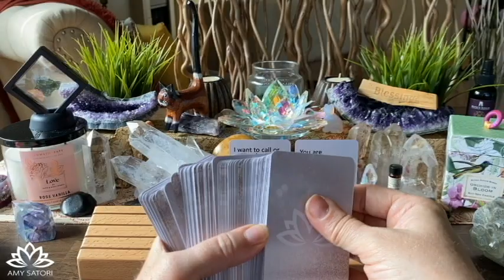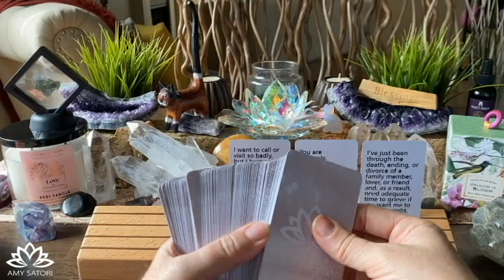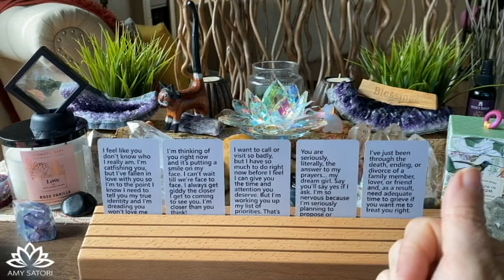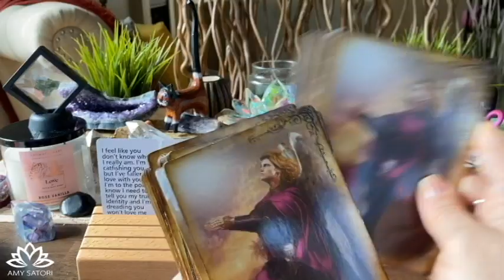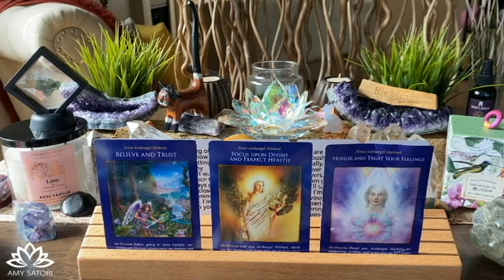😇 DM Making Healthy Choices | Daily Guidance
💡 Join me here LIVE every Magic Monday and Thrive Thirstay 12-2pm MST.